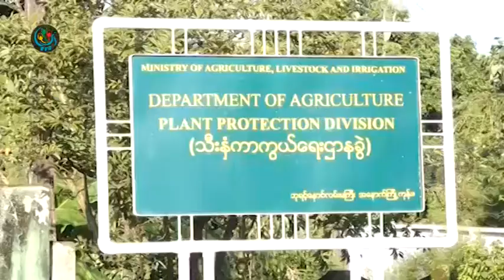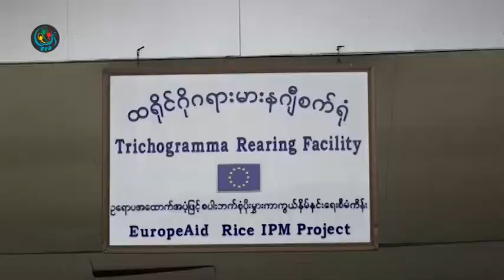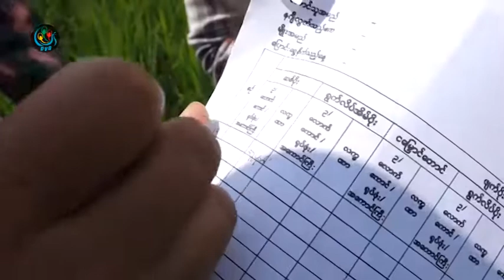DVB - ဖ်က္ပုိးးေတြကို ဇီဝနည္းနဲ႔ကာကြယ္ဖုိ႔ ဥကပ္ပါး နဂ်ီေကာင္ေတြကို ေတာင္သူေတြက သံုးစြဲလာ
DVB TV -
ပုိးသတ္ေဆးမသံုးပဲ  ဖ်က္ပုိးးေတြကို ဇီဝနည္းနဲ႔ကာကြယ္ဖုိ႔ ဥကပ္ပါး

နဂ်ီေကာင္ေတြကို ေတာင္သူေတြက သံုးစြဲလာၾကပါတယ္။ ဒီသတင္းကို

ရူပါေအာင္ဝင္း ကေပးပို႔ထားပါတယ္။